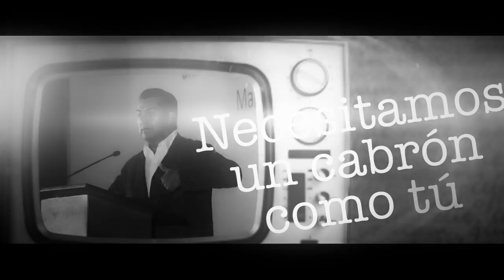Jaime Rodriguez "El Bronco" ..."Un cabrón como tú"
Aqui les comparto un video que hicimos con el Grupo "La Kaskara" de Mexicali, es un tema musical de la Pelicula "Un Bronco sin miedo" Necesitamos mas politicos como Jaime Rodriguez "El Bronco" Un politico valiente y dispuesto de verdad, A servir! no a servirse! Ojala y les guste raza!